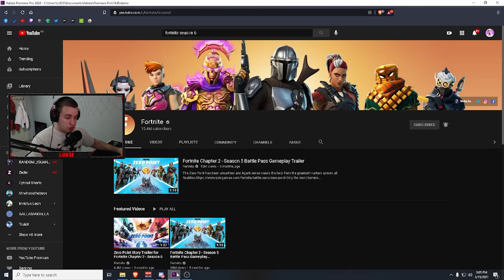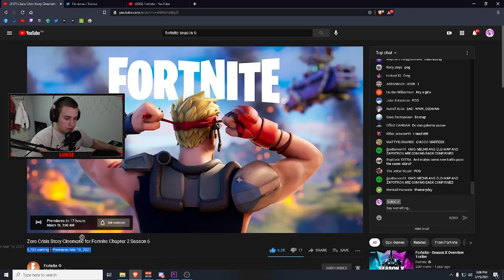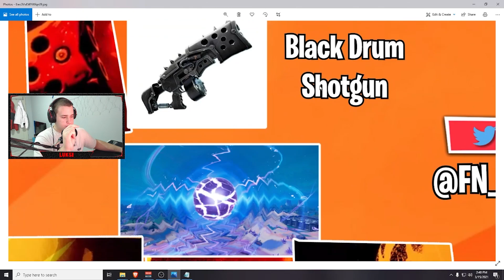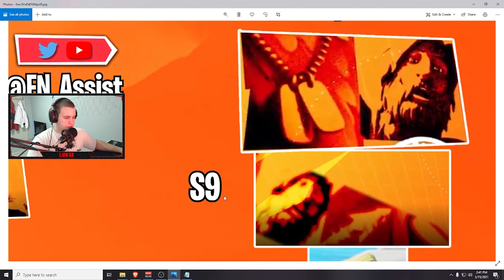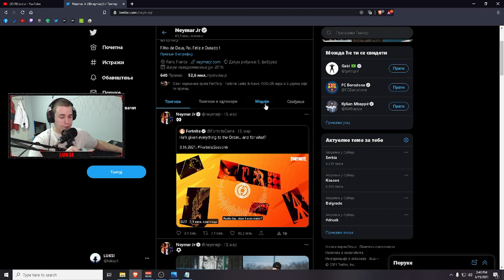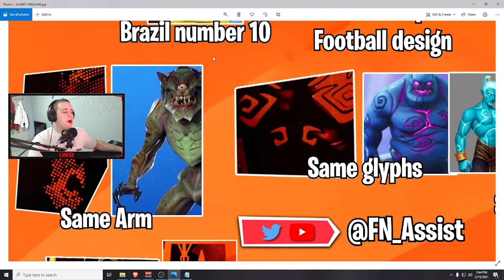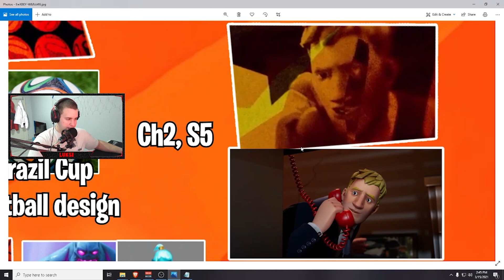DA LI CE SEZONA 6 UNISTITI FORTNITE?!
KORACI:
Srecno svima! :)